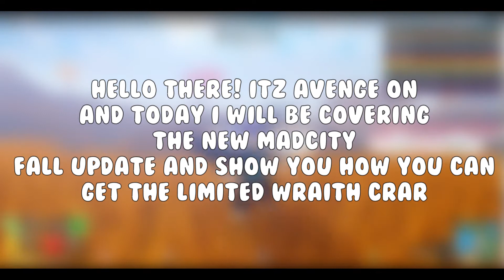Getting The WRAITH (Limited Halloween Car) In Madcity Roblox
Hello there! Today I will be showing you the new Madcity Halloween Update. There's a new Map and also a new car pack. The car pack is completely free but you must solve a mystery. Watch the video to find out the solution to the mystery. I will also be showcasing the new car and giving my opinions on it

Thanks for reading all that =D